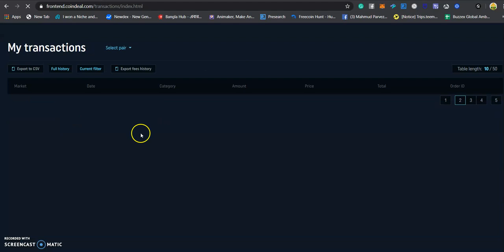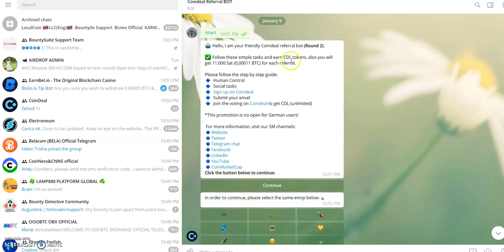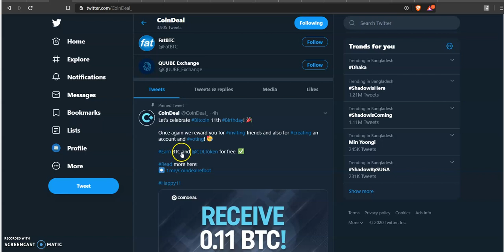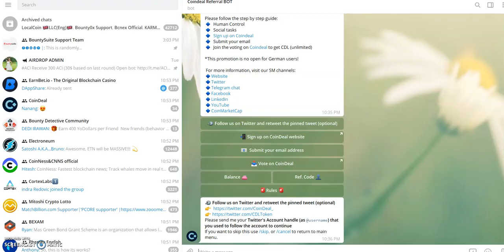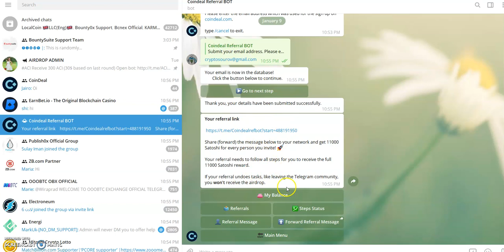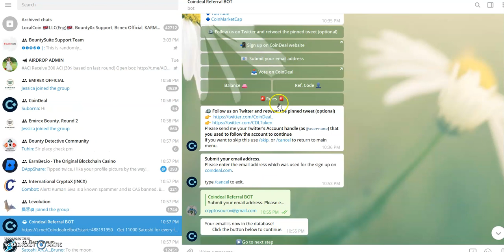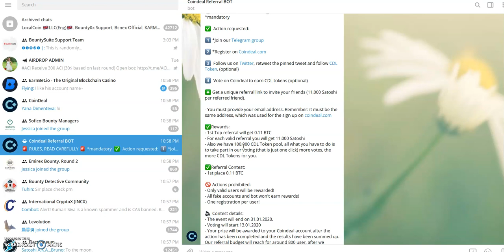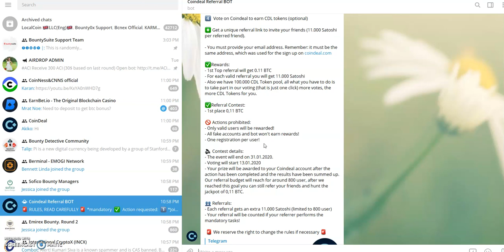Join Coindeal Exchange Airdrop And Get 0.0001 BTC And 100 CDL Token Per Refer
Author:
bitcointalk username: coinliker
Discord Username: cryptosourov#9425

Earn Free Money Every Month Just Browsing